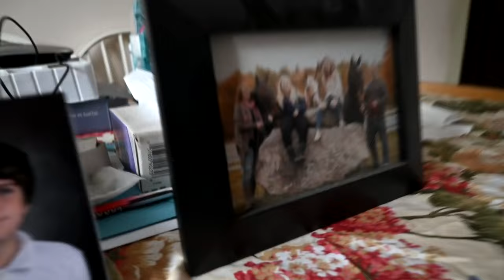When Tragedy Turns To Triumph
DaybyDayVlogs
110 North Front Street - A3,
Suite #213
Belleville, Ontario, K8P 0A6
Canada